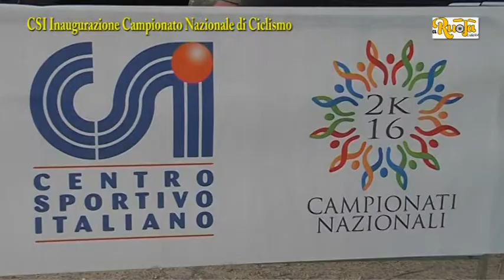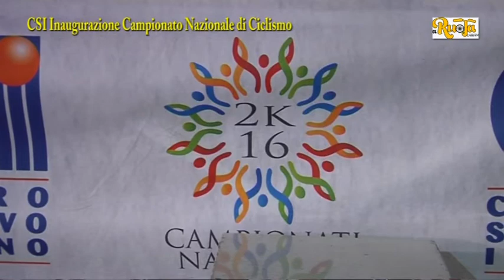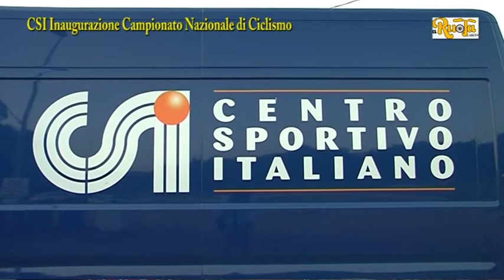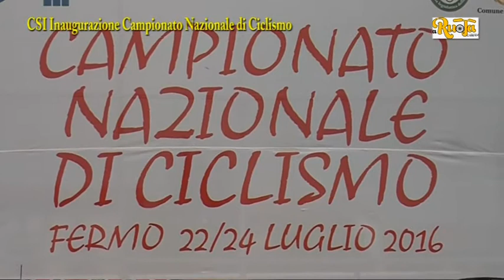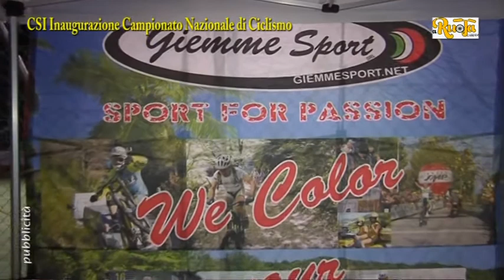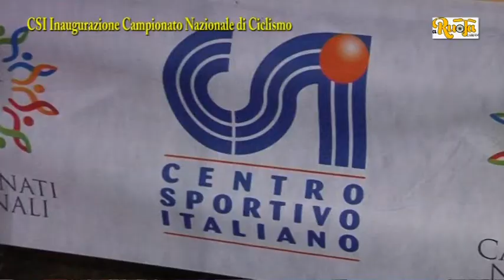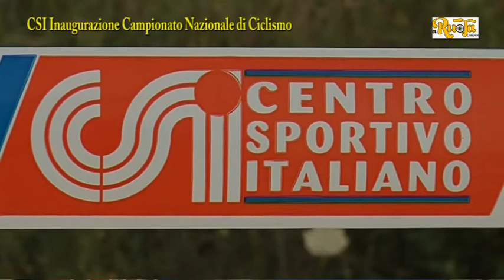CSI Inaugurazione VI Campionato Nazionale di Ciclismo a Fermo 22 23 24 Luglio 2016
CSI VI Campionati Nazionali di Ciclismo a Fermo 22-23-24 Luglio 2016 inaugurazione